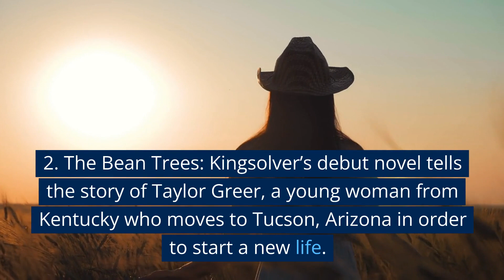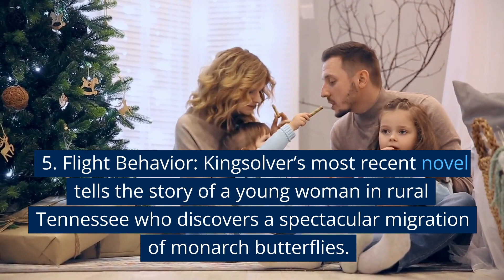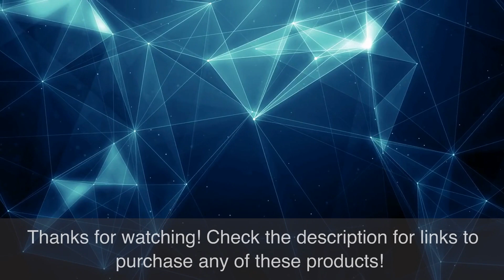Best Barbara Kingsolver Books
The Poisonwood Bible.

The Bean Trees.

Prodigal Summer.

Animal, Vegetable, Miracle: A Year of Food Life.

Flight Behavior.

The Lacuna.

Small Wonder.

Pigs in Heaven.

High Tide in Tucson.